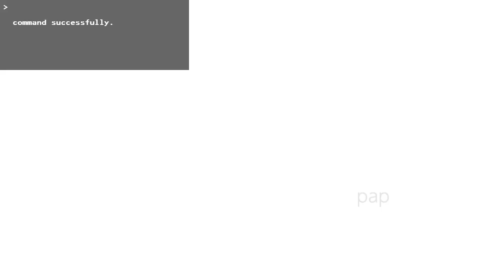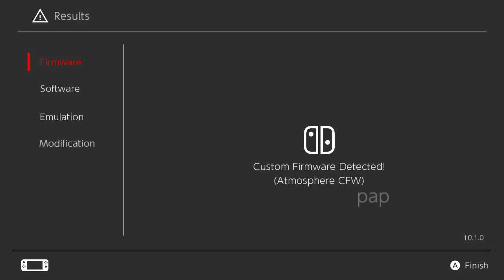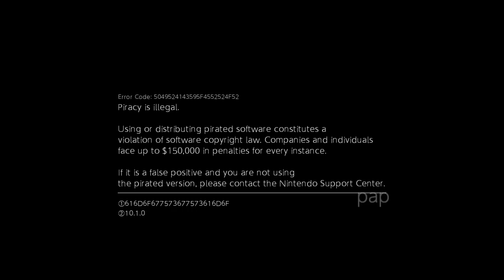Nintendo Switch - Anti-Piracy Screen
Hi!
I maked Nintendo Switch APS.

(reuploaded)
---Timestamps---
0:00 Gameplay (Doki Doki Literature Club Plus)
0:26 Anti-Piracy Checker
1:03 Auto Verification / Results
1:28 Restart / Anti-Piracy Screen